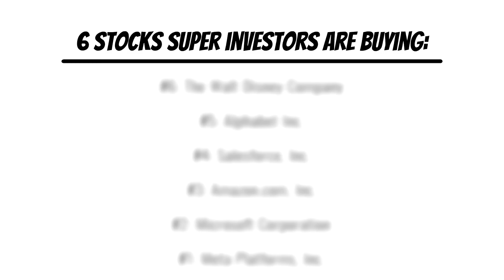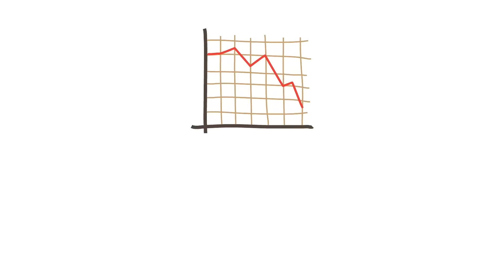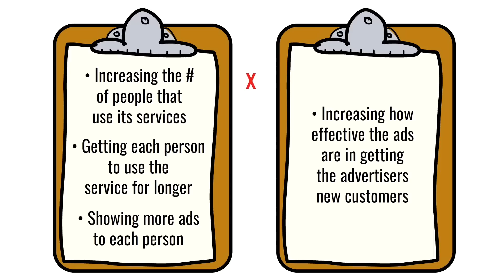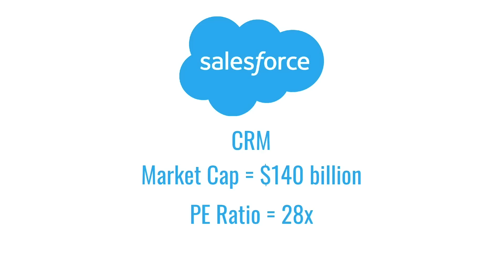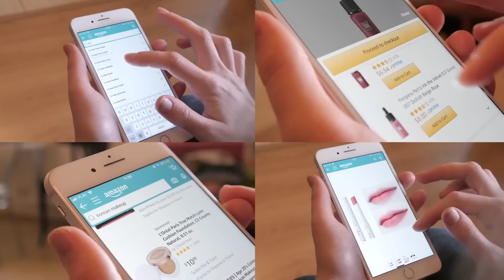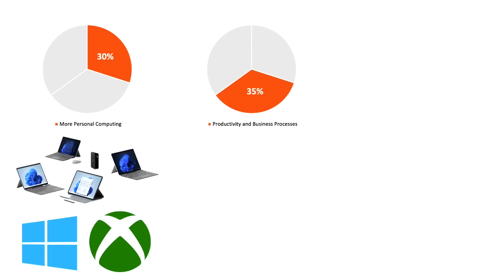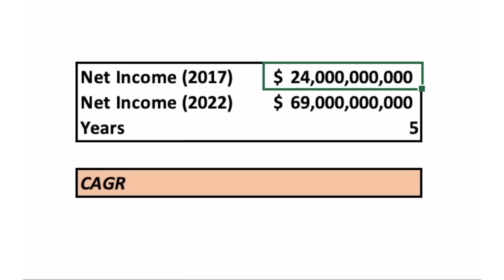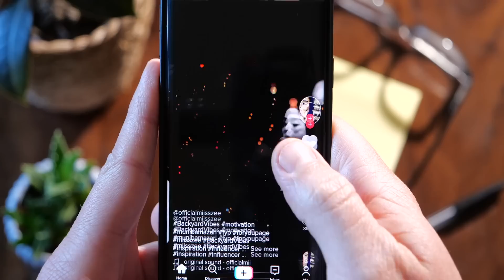6 Stocks Super Investors are Buying!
Wondering what stocks to buy in 2023? These are 6 stocks super investors are buying. The list of super investors includes recognizable names like Warren Buffett, Charlie Munger, Bill Ackman, Mohnish Pabrai, and Li Lu. One of the best ways to learn about investing is to study what stocks the world's greatest investors are buying. This list comes from a source called Dataroma which closely tracks the portfolios of the well known investors in the stock market. Mohnish Pabrai calls himself a shameless cloning. Despite being one of the best investors in his own right, Mohnish tracks the stocks portfolios of investors that he admires. When he sees someone he respects by a stock, he examines why that person made that investment. He has used this method to come up with some of his best investment ideas.